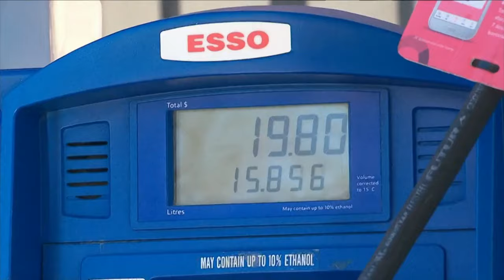Liberals feel the heat over latest carbon tax hike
Each Week, we like to break down stories from the 3 levels of government with CTV political commentator Scott Reid.